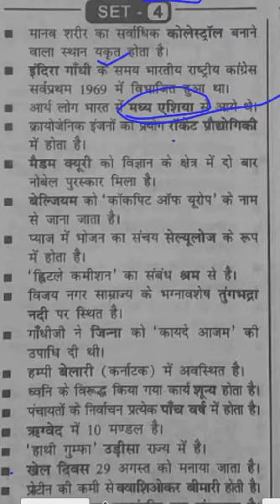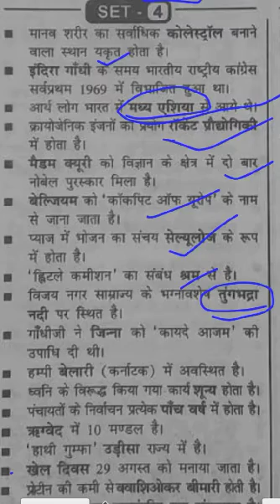ssc mts part 3